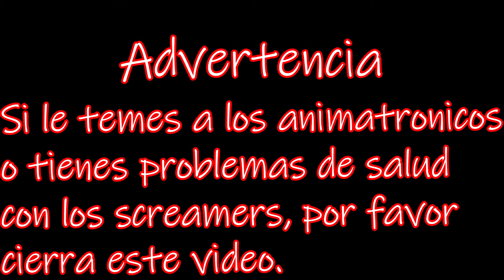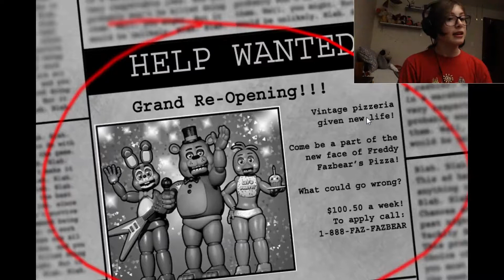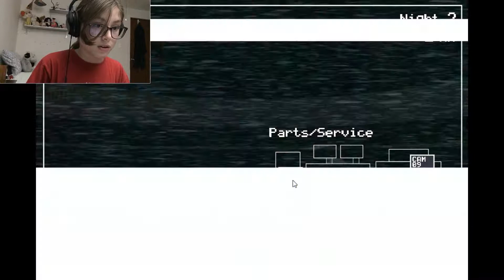Terror, terror, HORROR | Five nights at Freddy's | Kittie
Es muy facil, decian, no da miedo, decian...

Nos vemos, ¡chao!